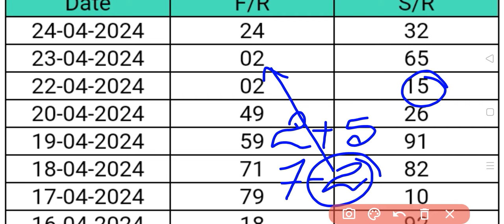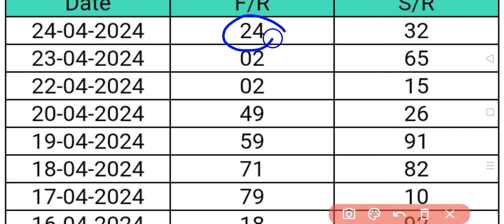Hisaptang Baksa meliate Kal.e Jolao Tangka Ra.chakbo